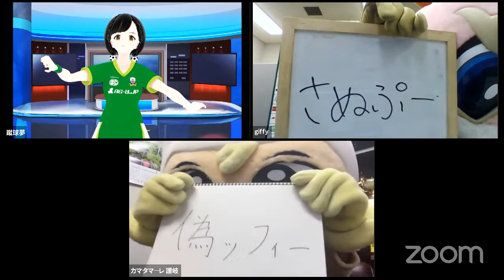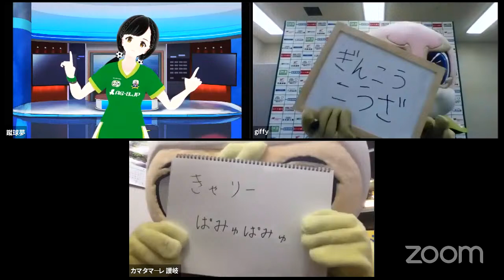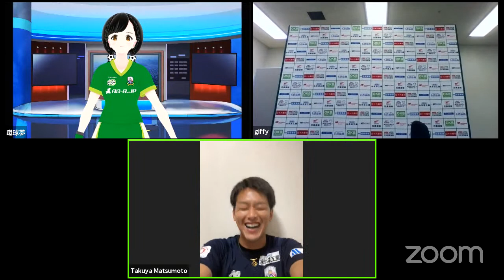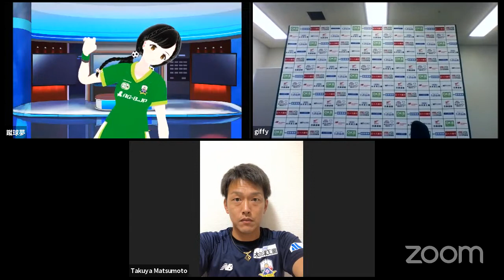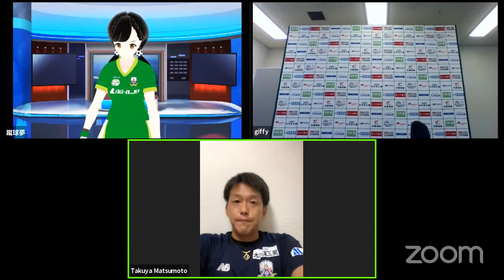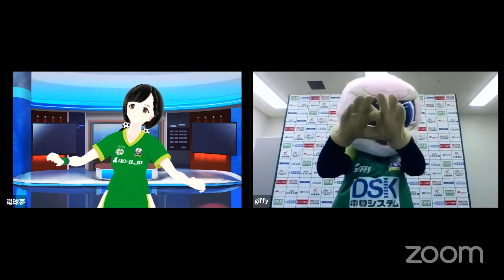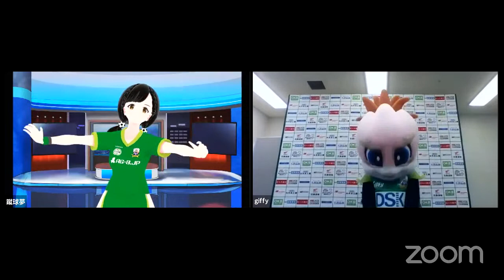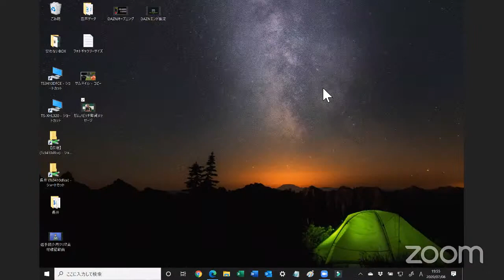【ＦＣ岐阜】祝！！有観客試合直前ライブ配信」～岐が被ってるぞ！ダービー～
明治安田生命J3リーグ第3節、カマタマーレ讃岐をホームに迎えての試合は今シーズン初めての有観客試合となります。試合に先駆けてＦＣ岐阜公式YouTube「FCGIFUTV」にて2年ぶりの開催となる「岐が被ってるぞ！ダービー」のイベントを開催します。

ライブ配信中はチャット、投げ銭機能が楽しめますので是非ご利用ください。
‹祝!!有観客試合直前ライブ配信～岐が被ってるぞ！ダービー～詳細›

■出演者
【ＦＣ岐阜】
竹田忠嗣選手／松本拓也選手／ギッフィー／蹴球夢（ＦＣ岐阜公式VTuber）
さぬぴー／フロントスタッフ
※参加者は急遽変更となる場合がございます。

‹チャット機能、スーパーチャット機能について› 【チャット機能】 リアルタイムにファン・サポーター同士で会話することができます。チャット機能を利用するにはYouTubeアカウントが必要になります。

【スーパーチャット機能】 ライブ配信中に利用できる、投げ銭機能です。利用するにはYouTubeアカウント等が必要になります。投げ銭による売上は、クラブの支援金として強化費等に充てさせていただきます。

Ｊ１、Ｊ２、Ｊ３‹全試合›中継　DAZN独占。 DAZN未加入の方はこちらから！